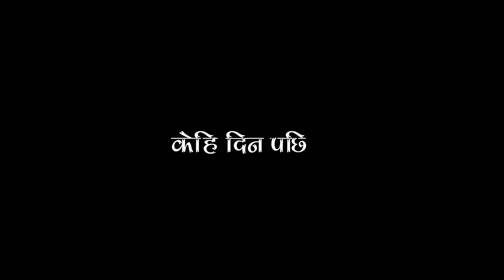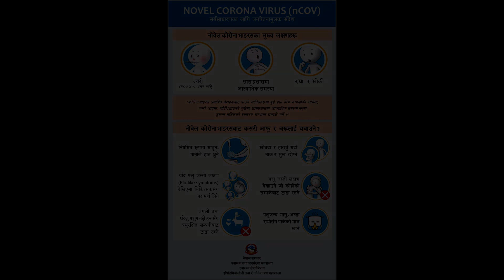CORONA ( कोरोना ) | COVID-19 | Social Awareness Video | Manoranjan Sansar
Manoranjan Sansar presents Social Awareness Video about CORONA Virus and preventive measures from it. Do watch the complete video.

Follow Government Rules and Stay Safe.

Concept/Direct : Rajesh B.K
Actors:
  Chandani B.K
  Bipana Sherpali
  Sanjita Rashaili
  Rajesh B.K
  Bipin Sunar
  Aryan Rashaili
  Issac Rashaili

The content recited in video belongs to the respective writer/owner and performer represents the writer's thoughts. The video can be only accessed from YouTube for watching purpose, cannot be re-upload or distributed without permission of the channel.

Feedback and recommendation are highly welcomed.